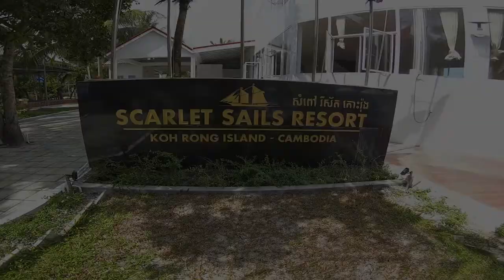Scarlet Sails Resort, Koh Rong, Cambodia